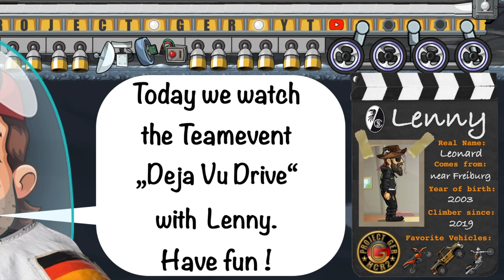Hill Climb Racing 2 - Lenny - 35309 (37960 Team Event "Deja Vu Drive"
Join GERMANY